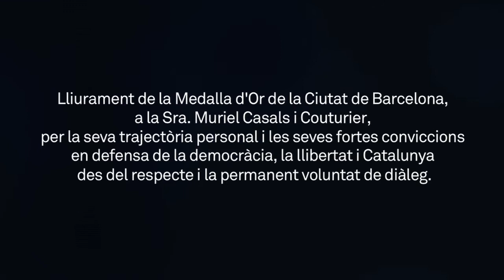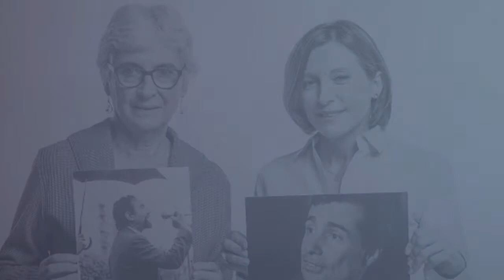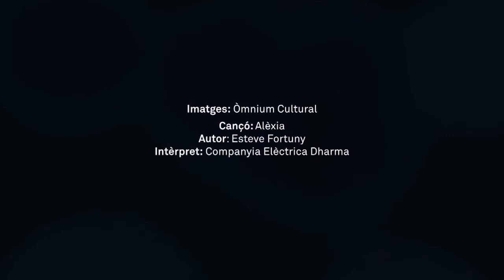Medalla d'Or de la Ciutat a Muriel Casals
Vídeo commemoratiu de la trajectòria de Muriel Casals, emès al Saló de Cent de l'Ajuntament de Barcelona durant el lliurament a títol pòstum de la Medalla d'Or de la Ciutat.